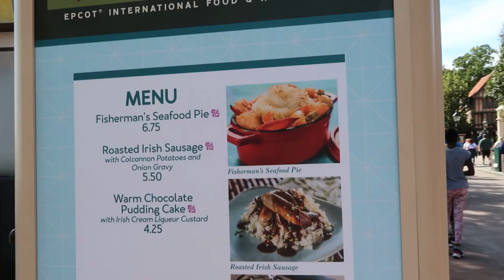Trying Denny's Breakfast, Meeting a Legend & EPCOT @ Walt Disney World!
A recap of our lovely time in Orlando, Florida!

Hello! We are Those Two Brits. We live in London and love sharing our top travel tips in the UK and abroad. As well as being best friends we share a passion for language, different accents and all things British. With past and future trips to the USA, lots of our content is American vs British.